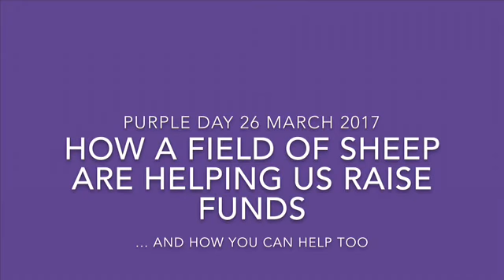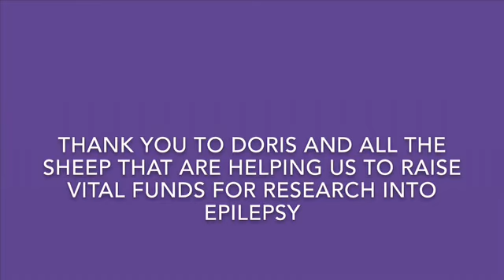Purple Day lambs | Epilepsy Society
Please text PDAY26 £4 to 70070 and you can help us to push forward research into why over half a million people in the UK have epilepsy.